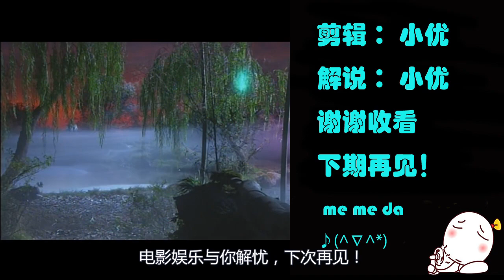渣男为了钱害死了岳父和妻子，最后妻子变成厉鬼回来复仇！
《怪谈百物语之四谷怪谈》